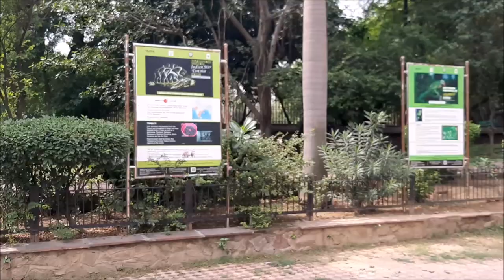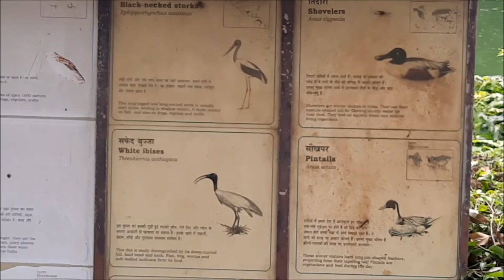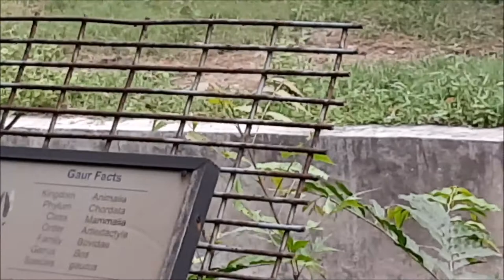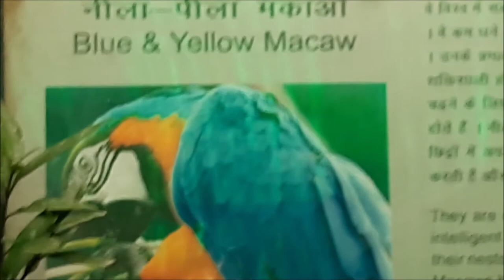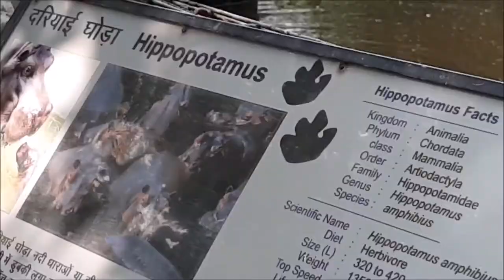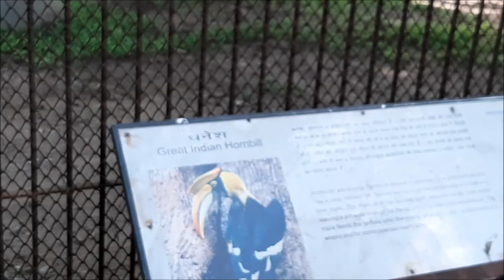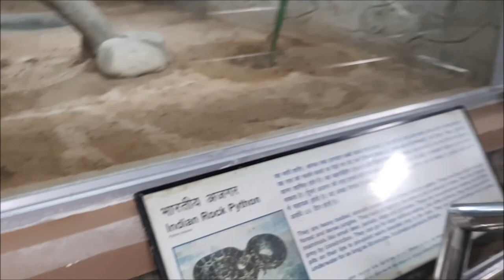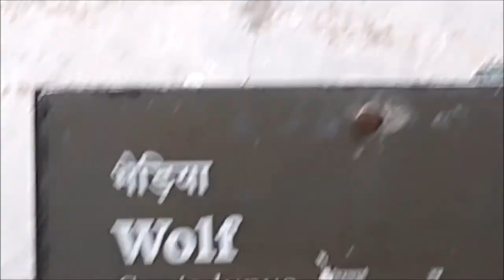Delhi Zoo all animals video I a full tour of Delhi Zoo I दिल्ली का चिड़ियाघर I Delhi Zoo I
Delhi zoo all animals video I a full tour of Delhi zoo I Delhi Zoo All Animals I Delhi Zoo Full Tour I National Zoological park Delhi (Zoo) I Delhi Zoo

About this video:- In this video we are showing the a full tour of Delhi Zoo.

video highlights:-
delhi zoo
delhi zoo full video
delhi zoo animals
zoo
delhi zoo lion
full tour
delhi zoo
delhi zoo all animal

Delhi Zoo
Delhi Zoo all animals video
Delhi Zoo tour
Delhi Zoo park